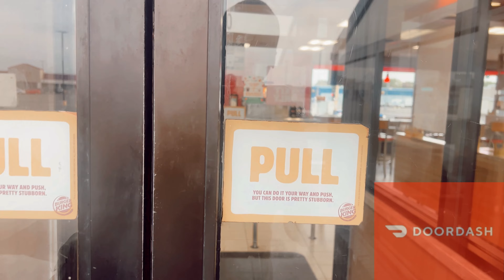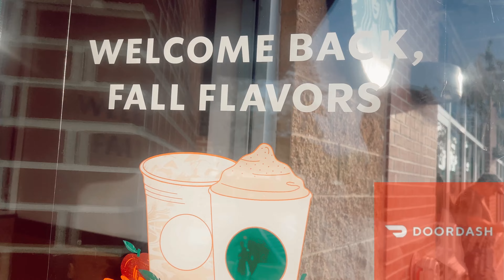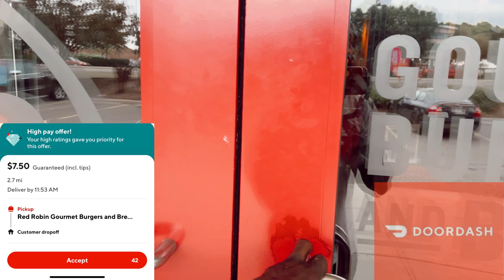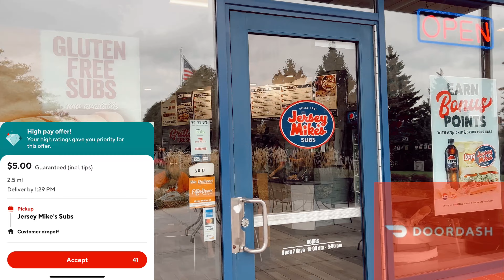Friday Morning Dash : Stat Day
Friday Morning Dash was a good one. I got some good orders and some not so good one overall it was a great day! Ended the day with $102 in profits and smashed my goal for the day! I'm going for top dasher so my stats are a must.